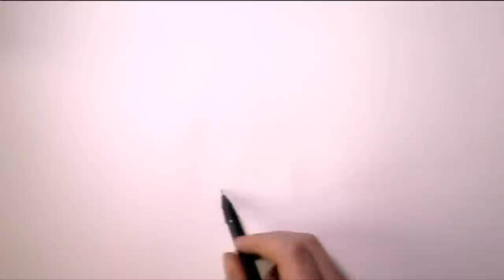SpeedArt #6 ✎ Liška | Corro cz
Tento SpeedArt jsem maloval pouze 47min. je to kreslené docela ve spěchu, snad se vám bude líbit. Corrosinella

Také mě navštivte na mém Facebooku a internetových galeriích.

✎ Corrosinella ✎